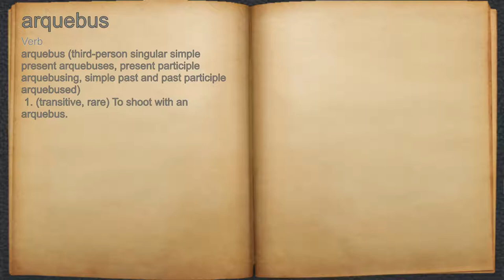What does arquebus mean?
A spoken definition of arquebus.

Intro Sound:
Typewriter - Tamskp